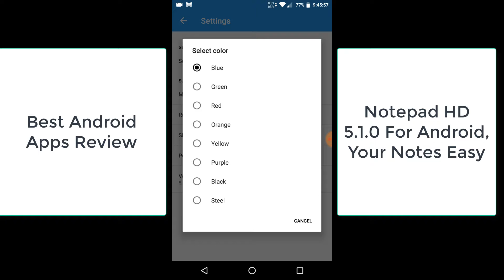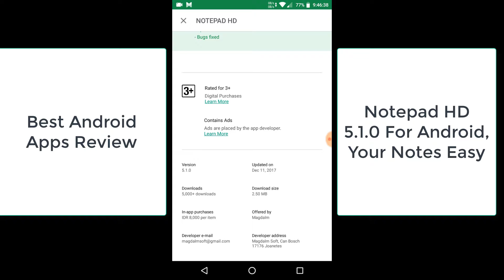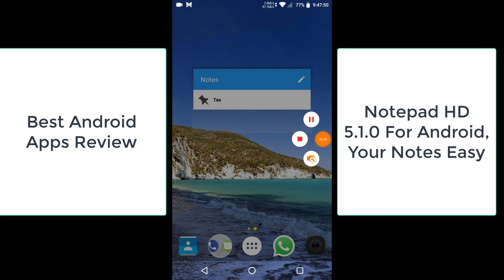Notepad HD 5.1.0 For Android, Your Notes Easy